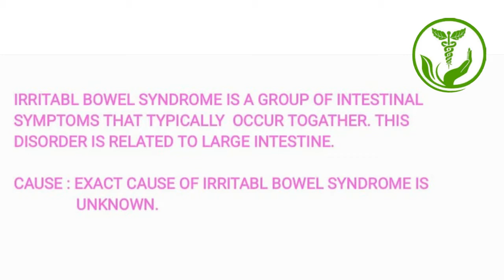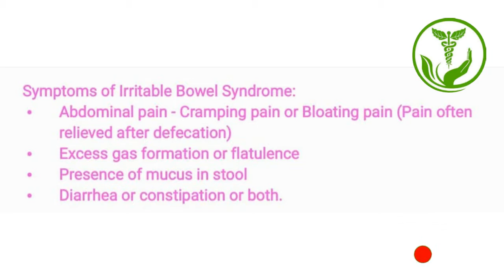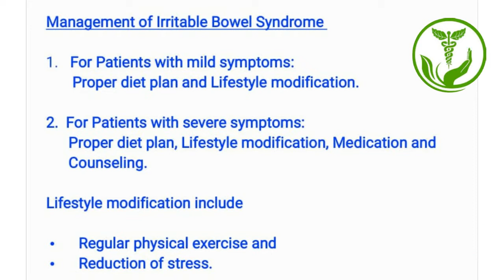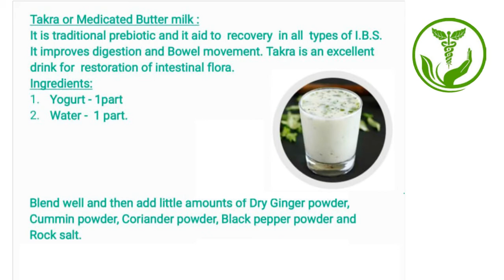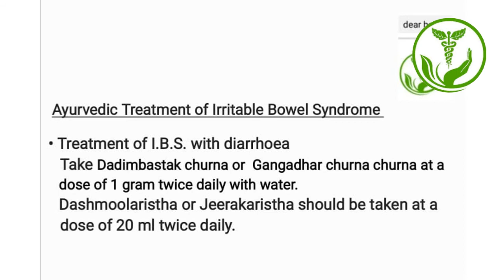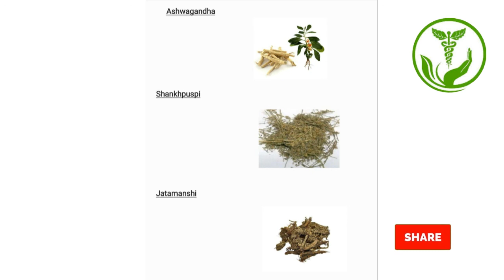Management of Irritable Bowel Syndrome in Ayurveda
Dear Health

Dr. Lopamudra Bhattacharyya (M.D. Ayurveda) consultant Ayurvedic Physician.

For online consultation and suggestion
consultation with Experience Ayurveda Physician.